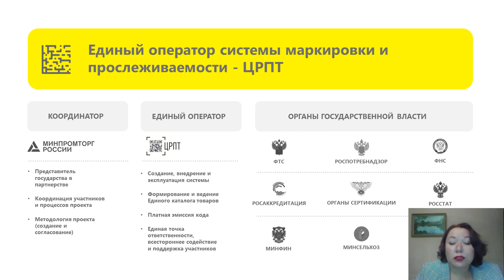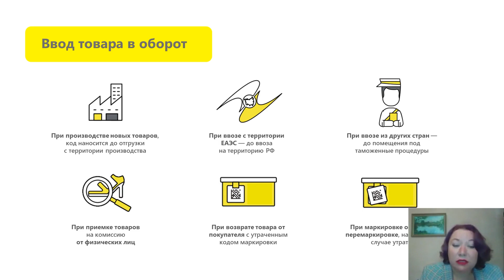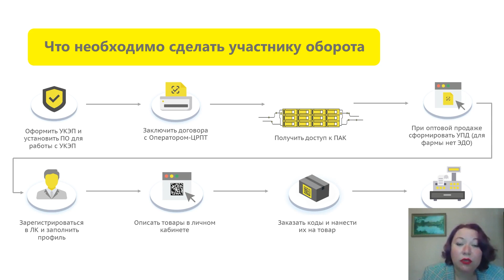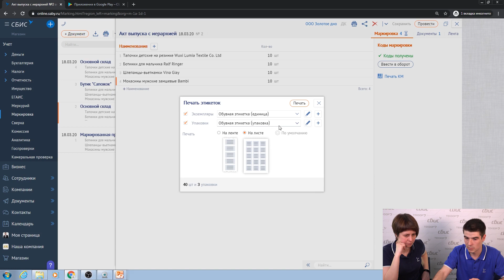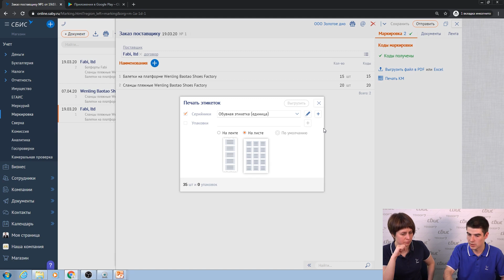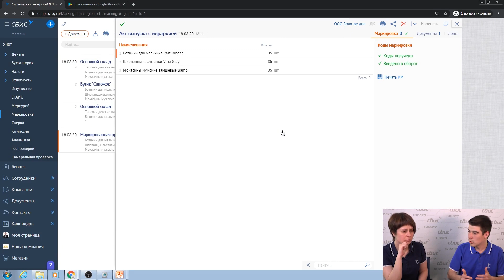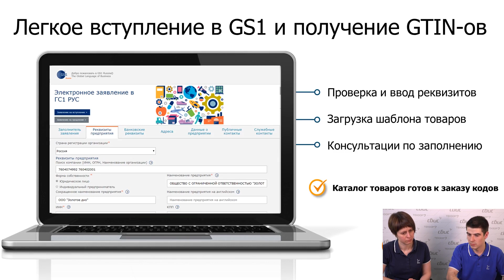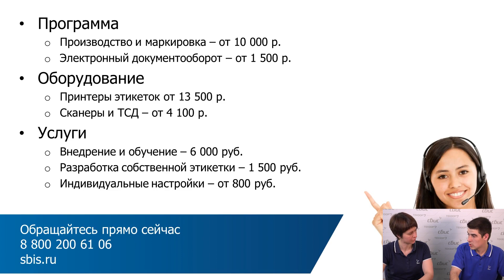Маркировка обуви для производителей и импортёров — удобно и просто со СБИС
С 1 июля маркировка обуви станет обязательной. Чтобы вы успели подготовиться, представитель ЦРПТ расскажет о схеме работы системы «Честный знак», а мы покажем готовое решение СБИС для маркировки.

02:00 нормативная база и новые сроки и этапы внедрения;
03:15 об основах маркировки товаров и ее регулирования;
04:15 о правилах работы в системе «Честный знак»;
10:08 как подготовиться и что необходимо участникам оборота;
12:09 как загрузить в СБИС каталог и заполнить карточки товара для заказа кодов;
13:51 весь процесс от заказа кодов до ввода в оборот;
23:54 способы отгрузки маркированного товара по ЭДО;
27:34 что потребуется для запуска маркировки в СБИС.

Маркировка обуви: схема работы, сроки, чек-листы по подготовке для всех участников оборота